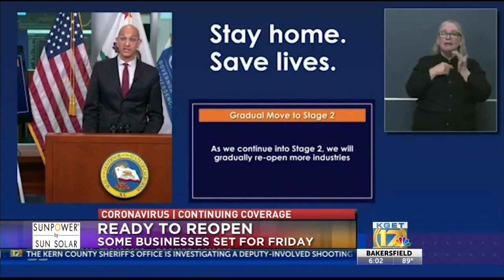Gov. Newsom Ready to Reopen Some Business Starting Friday